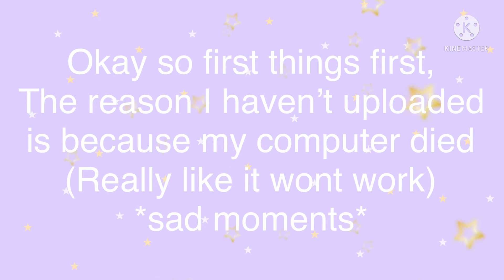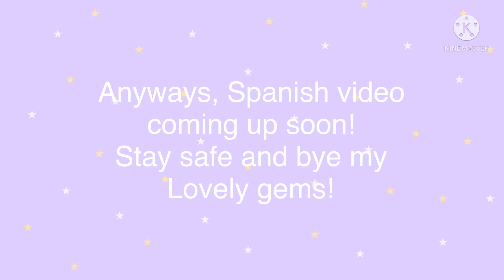Announcements & why I didn’t upload for a while